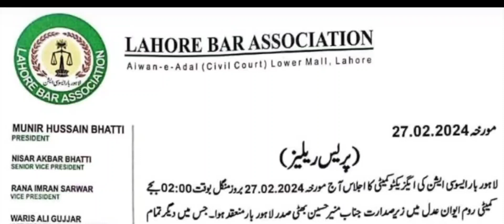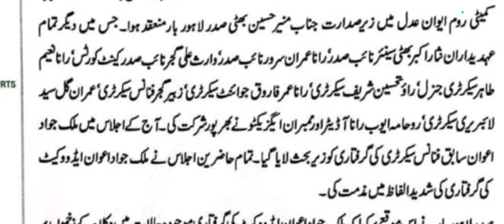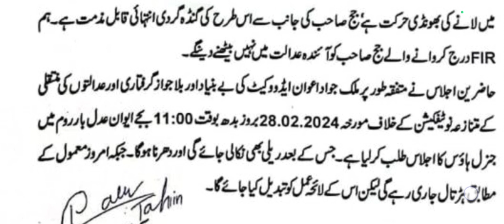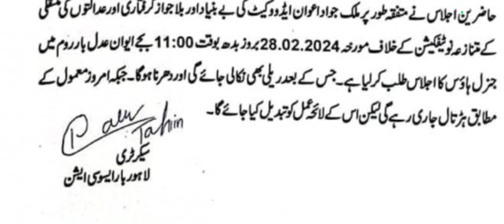LAHORE BAR ASSOCIATION LATEST PRESS RELEASE 27/02/2024ایک نیا ہنگامہ برپا ہو گیا۔ new commotion done